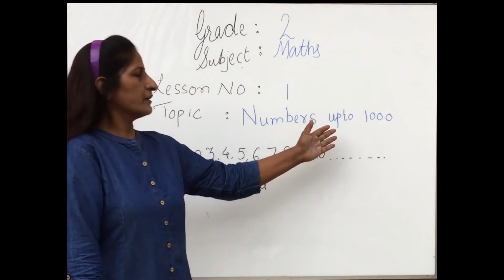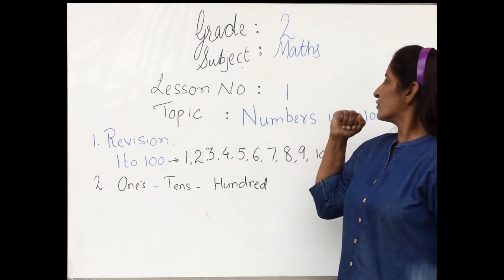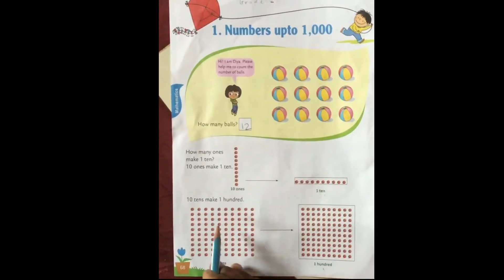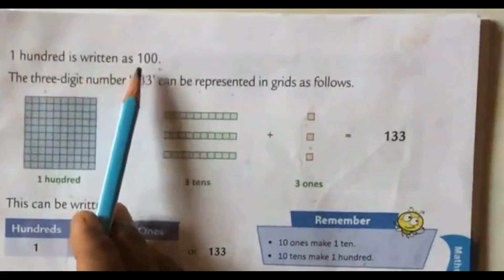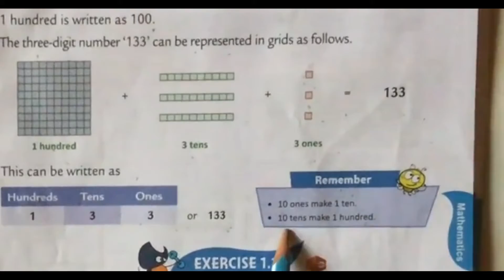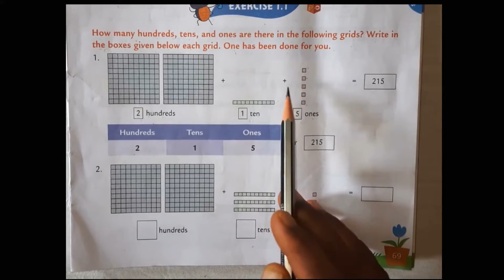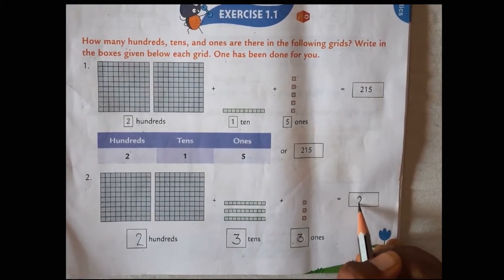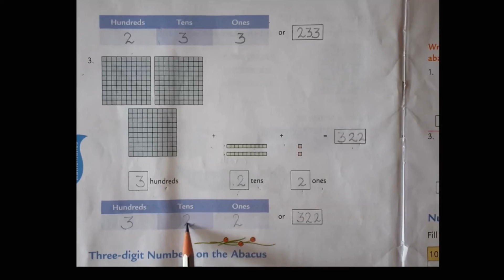MDN Future School - Grade 2 | Mathematics Video 1 | Chapter 1 | Numbers upto 1,000